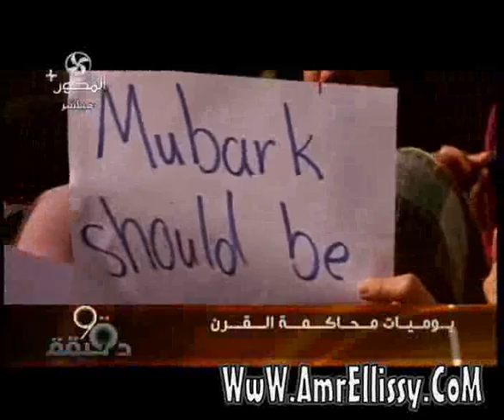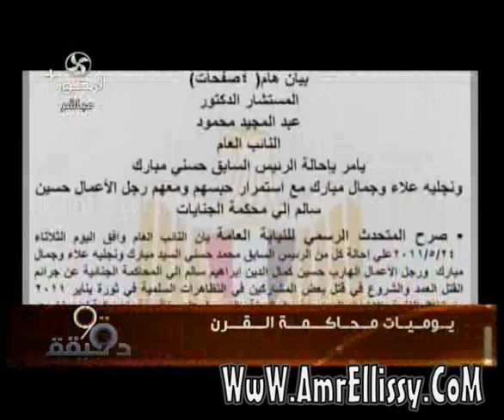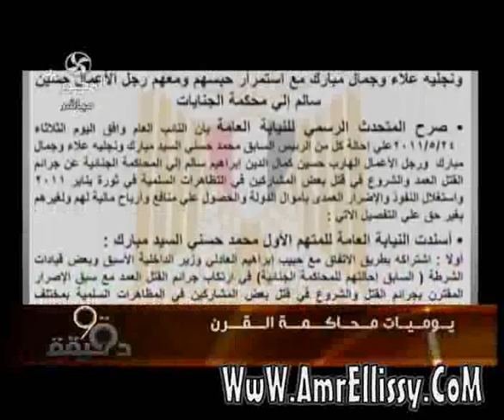يوميات محاكمة القرن